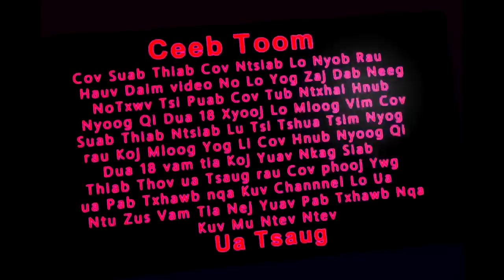Hauv Paus Noov Tuaj Tuaj Plaub Yog Neeg Muaj Hmoo 10/17/2019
Zaj dab neeg no tsua yog hai ua kev mloog lom zem txwv tsi pub coj mu kawm ua raw li